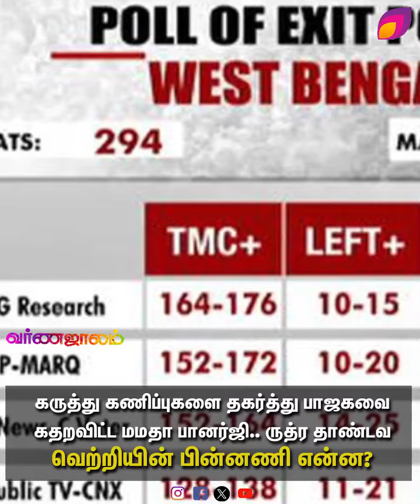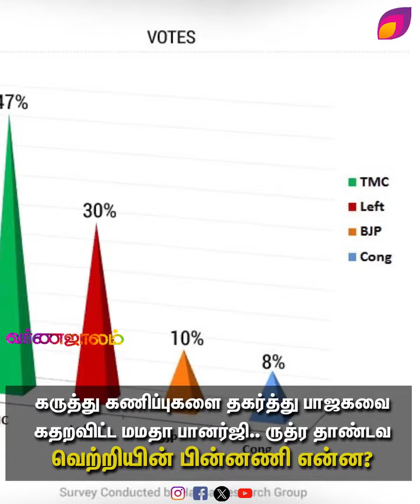கருத்து கணிப்புகளை தகர்த்து பாஜகவை கதறவிட்ட மமதா பானர்ஜி.. ருத்ர தாண்டவ வெற்றியின் பின்னணி என்ன?